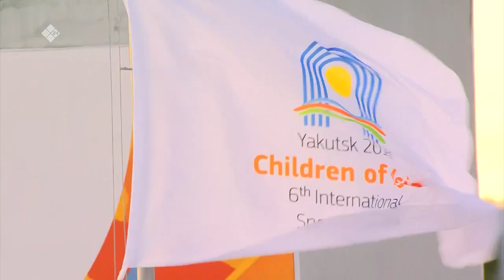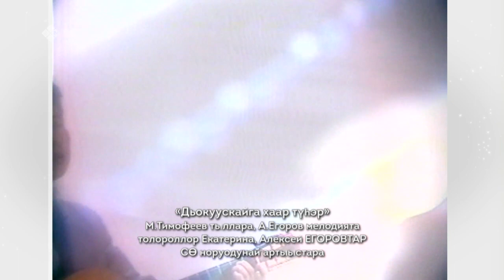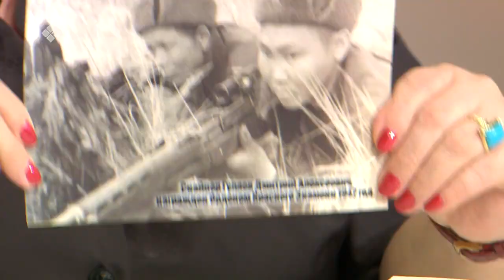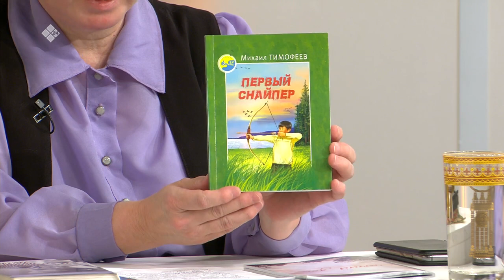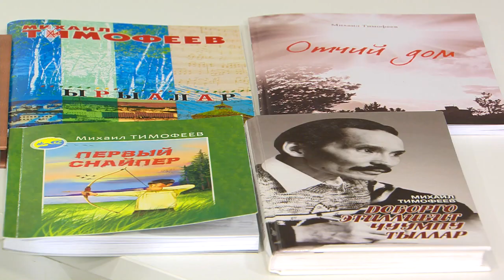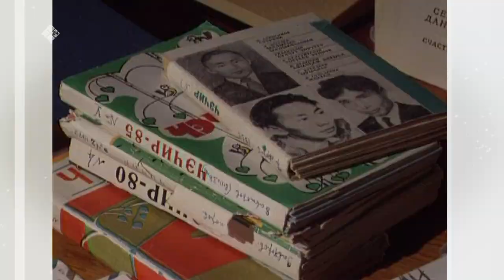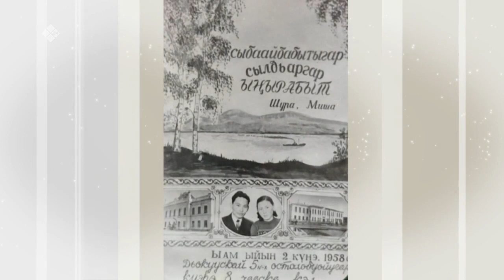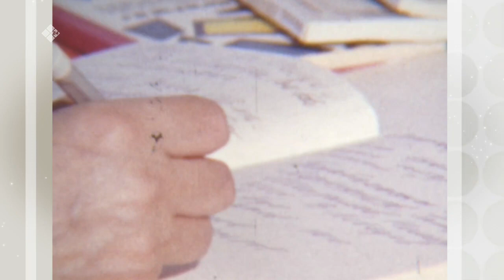«Кэрэ кэпсээн» : СР норуодунай поэта Михаил Тимофеев 90 сааhа (14.05.22)